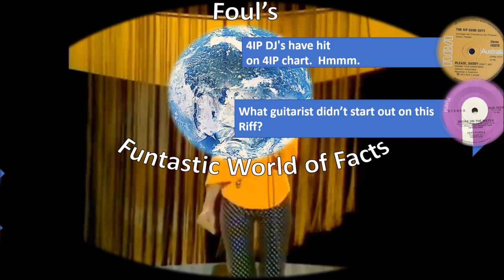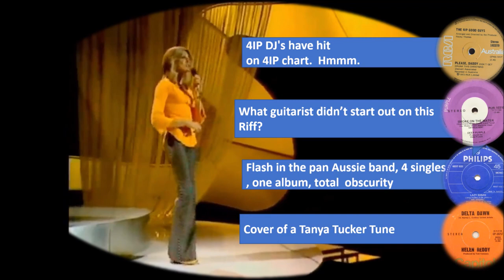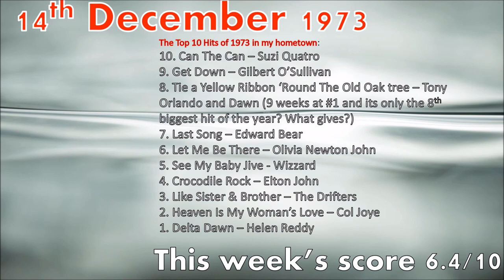The Past Is A Foreign Country #57 - 14/12/1973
It was a great week to be a Glam Rock Juvenile Delinquent.